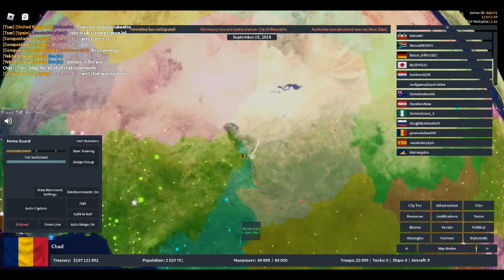trying to form africa as chad in rise of nations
the video was going to be longer but roblox had stopped recording because i had gone afk